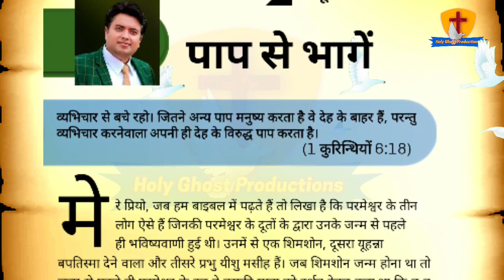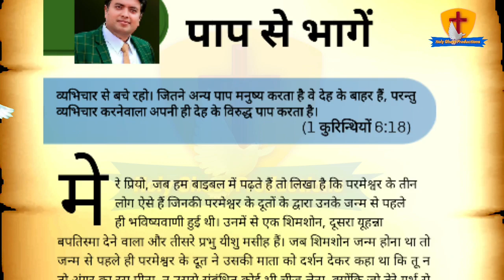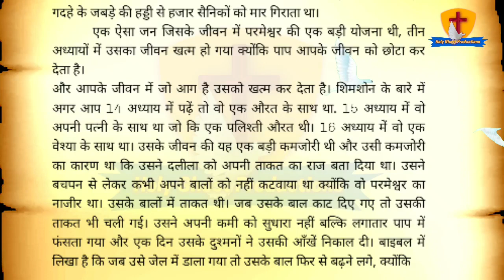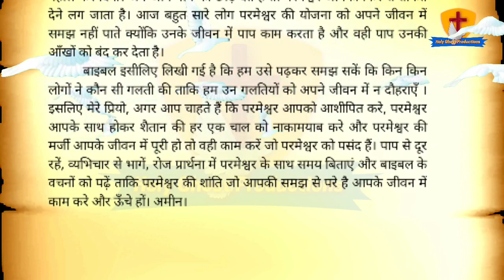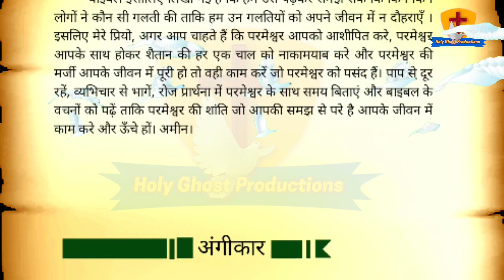मेरी भविष्यवाणियों की पुस्तक | 02-06-2021 | Apostle Ankur Narula | Aaj ka vachan | anugrah tv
मेरी भविष्यवाणियों की पुस्तक | 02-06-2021 | By Apostle Ankur Narula | Aaj ka vachan anugrah tv

Meri bhavishyavani ki pustak | by apostle ankur narula | 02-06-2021 | aaj ka vachan | hindi audio

meri bhavishyavani,
meri bhavishyavani ki pustak ankur narula ministry, meri bhavishyavani ki pustak aaj ka vachan,